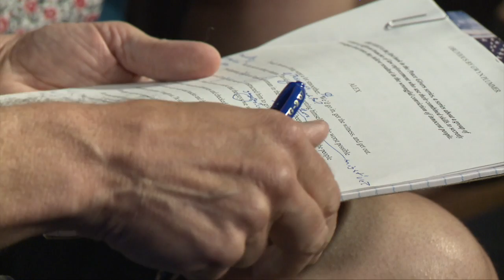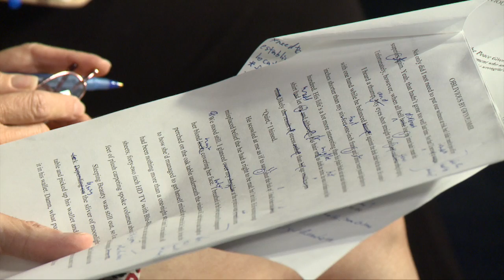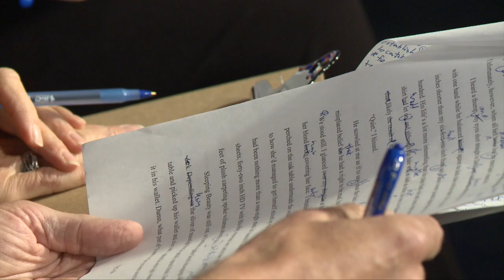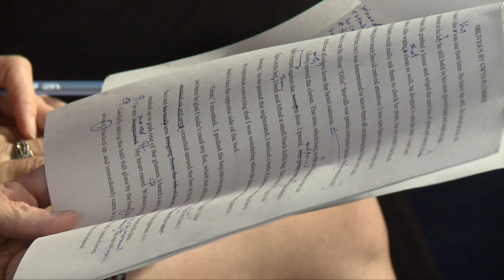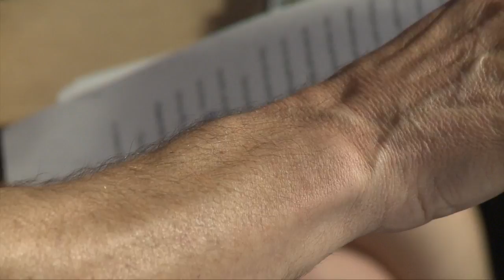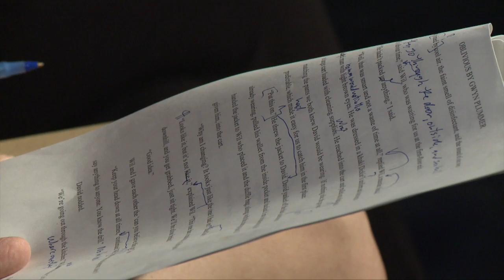Writer's Infusion Episode 69: Oblivious by Gwyn Plummer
author Gwyn Plummer